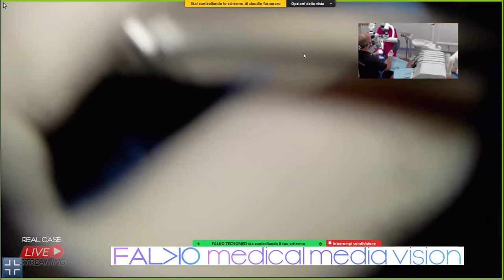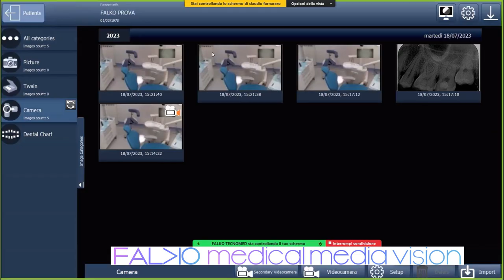Dr. Claudio Farnararo - Endodontic session using FALKONNECT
FALKONNECT makes it possibile to manage, select e share simultaneously video sources from any medical imaging equipment such as cameras, x-ray equipment, ultrasound, microscopes, surgical navigators, ecc. and send them to medical displays or online streaming platforms. The “Multi-view” function allows you to display two video windows at the same time, in PIP (Picture in Picture) or Side By Side mode. Thanks to the supply software, by connecting it to a pc is possibile to take pictures or record videos, make medical telecooperation or remote education activities, involving up to 1000 participants.

See all clinical and functional benefits of the system.